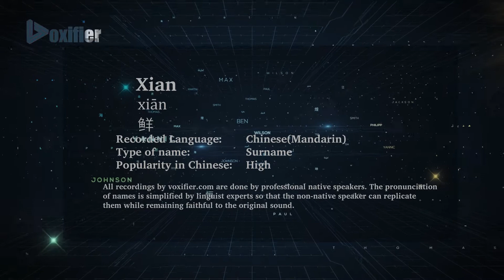How to Pronunce Xian (Xiān, 鲜) in Chinese (Mandarin) - Voxifier.com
This is the Chinese (Mandarin) pronunciation, gender, and phonetics recording of the name Xian (鲜, Xiān). The same name may exist in other languages with different pronunciations.  Check the meaning of name along with other possible pronunciations or similar names for free Voxifier uses the help of expert linguists to simplify pronunciations by replacing some special sounds with sounds more commonly available across all languages.